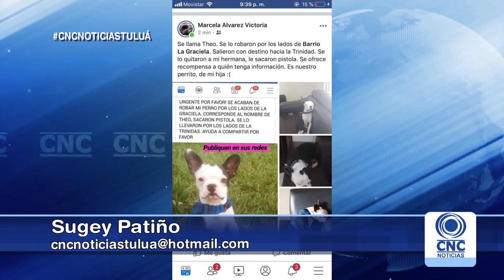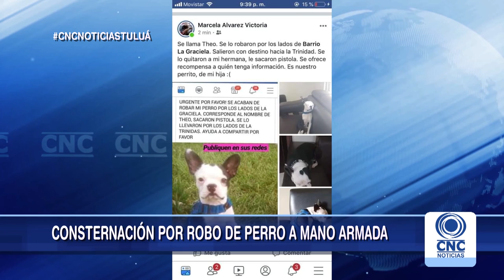Roban perro a mano armada.